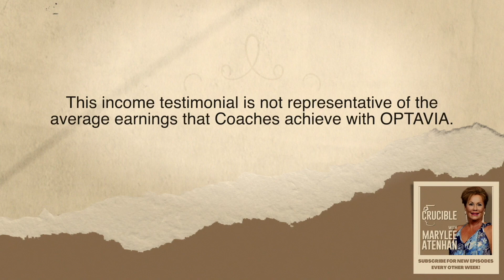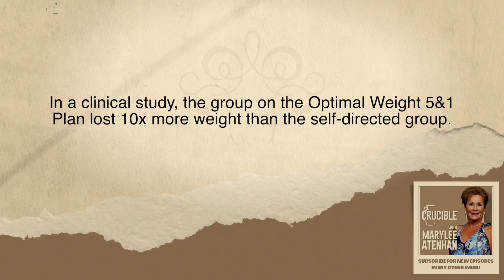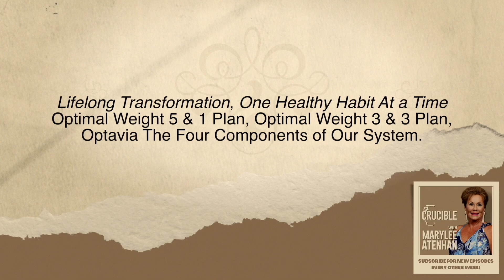Unlock Resilience: The Top Tools to Master it Now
Are you feeling fragile and vulnerable? Do you want to build resilience so that you can master any challenge thrown at you? Then this episode of Crucible is for you! Explore the physical, mental, and spiritual tools needed to develop resiliency. Find out how to change your outlook so that you can become the resilient version of yourself. Unlock your potential with these top tools for resiliency!

Produced by Two Brothers Creative.